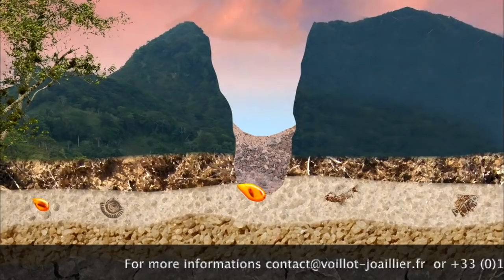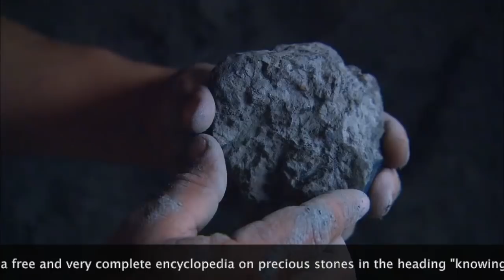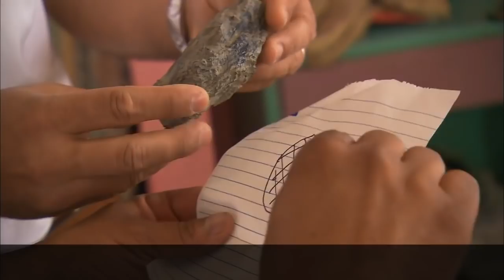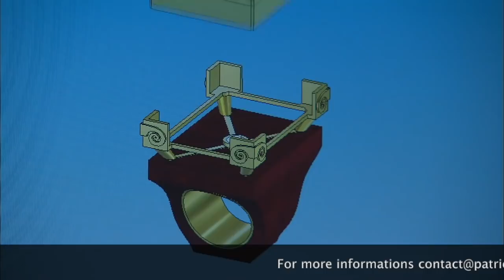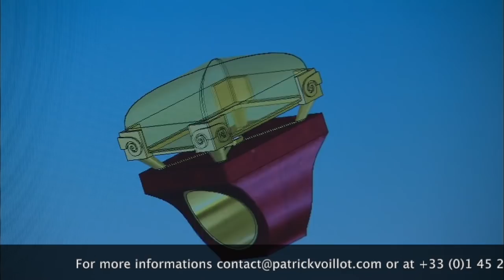Amber from the Dominican Republic documentary of Patrick Voillot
This film leads you along the trail of amber in the Dominican Republic.

This substance, and the insect fossils it contains, became famous thanks to the media publicity given to the film « Jurassic Park ».

In the southwest of the island villagers who play at being miners, extract larimar - a blue stone with white volutes – from narrow galleries lacking in oxygen.

We will follow one of these men who risks his life daily, descending into deep pits to find sufficient larimar to enable him to support his family.

Tired of this dangerous life, he decides to leave for the middle of the country to search for amber.

We follow him down into deep tunnels dug with pickaxes and metal rods, not knowing when one enters whether one will come out alive.

After long searches, the precious resin fossil will come out of the earth in front of your eyes. In a hurry to profit from his discovery, the man goes to collectors who will give him a good price.

To the frenzied rhythms of carnivals and Caribbean music, the amber passes from hand to hand, some pieces selling for several thousand pesos.

There is still a long journey to be made before reaching the Dominican artists who can carve the most beautiful and creative pieces.

The exceptional pieces will reach the jeweler Tournaire in Place Vendôme, Paris who will adorn some of his creations with them.